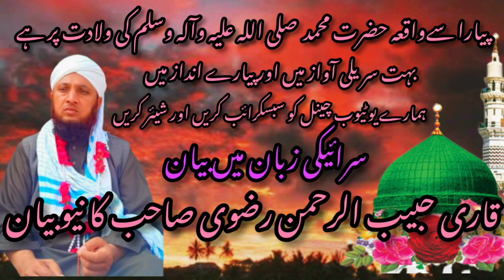Qari habibur Rahman rizvi Sahab ka new bayan saraiki zubaan/2022